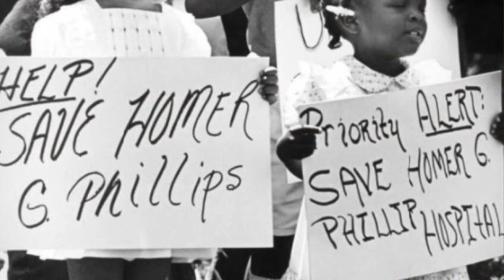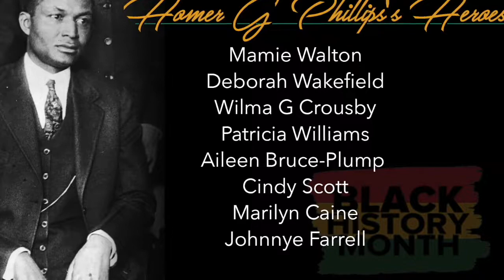Homer G. Phillips